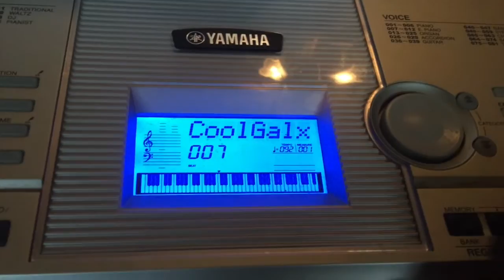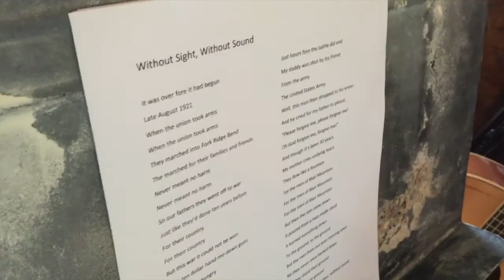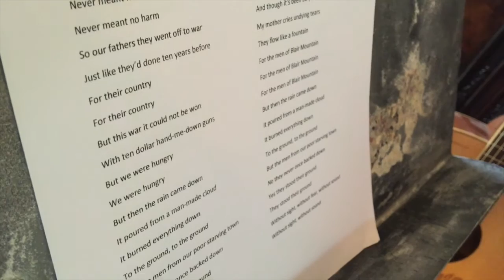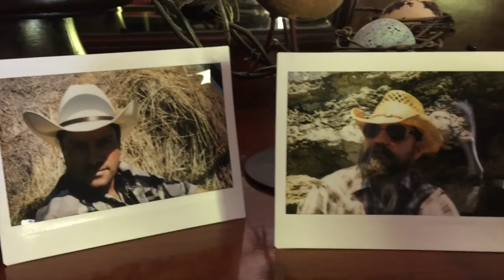MUSIC DOCUMENTARY! "The Darkest Light"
"The Darkest Light" captures the Mineral County Masons in rural Paluxy, Texas, as they write and record new music for their forthcoming EP "Death Of Our Town," scheduled to be released on July 16, 2016.

Make sure you check out their latest documentary, "Scarlett's Place," available now.